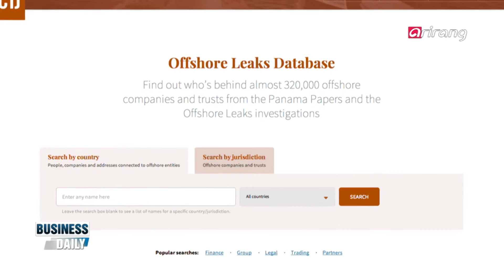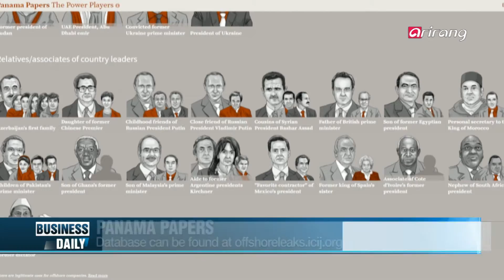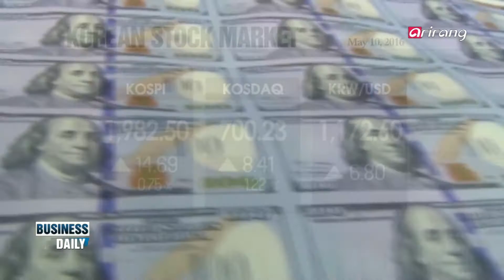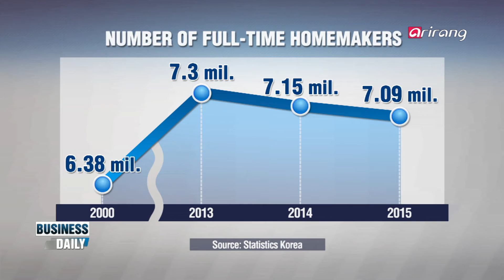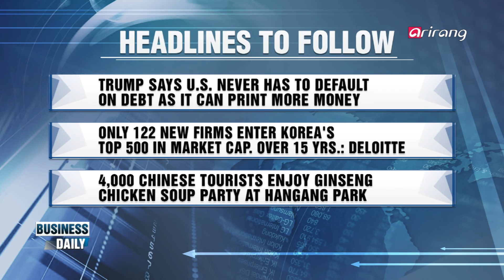Business Daily(Ep.286) Married women and startups _ Full Episode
Married women and startups
It's common to see women in Korea give up their careers when they get married and have children. But as living on a single paycheck becomes more difficult, more married women are rejoining the work force. And amid the tough job market, that increasingly means starting their own business.

Manufacturing overhaul
The word restructuring has been at the center of attention in the world of business here in Korea after the government announced plans to overhaul the country's struggling industries. And hit hardest by slower growth in China and problems of oversupply are Korean manufacturers. We sit down with an expert to find out how the government plans to transform manufacturers that are weighing down growth.

창업 시장에 '여풍'이 불다!
결혼하면서 경력이 단절된 여성들이 다시 경제활동을 시작하는 가운데, 최근 고용시장 상황이 좋지 않아 창업을 선택하는 여성들이 늘고 있다. 불안정한 남편의 일자리와 은퇴에 대한 대비, 그리고 싱글족의 증가가 원인이라는데...창업 시장에 거세게 불고 있는 여풍에 대해 알아보자.

풍요의 습격, 한국 제조업 타격 -양준석 교수(가톨릭대학교 경제학과)
세계 경기 침체와 중국의 생산량 증가 속에 한국 제조업이 공급과잉이라는 상황에 놓여 있다. 공급과잉이라는 배경 아래 위기를 맞은 조선 해운업계는 이미 구조조정이 시작된 가운데, 제조업은 기로에 선 상황! 세계와 한국 제조업 전반에 나타난 공급과잉 현상의 이유와 대책을 알아본다.